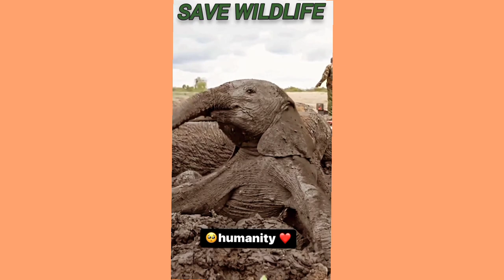Elephants Rescue //हाथी की फीमेली को बचा लिया।।@Wildlife-AdvantureInHindi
Elephants Rescue //हाथी की फीमेली को बचा लिया।।‎@Wildlife Adventure In हिन्दी

1. This video has no negative impact on the originalworks (It would actually be positive for them)
2. This video is also for teaching purposes.
3. It is not transformative in nature.
4.I only used bits and pieces of videos to get the

elephant rescue in mudigere
baby elephants rescued from mudanimalsvideo